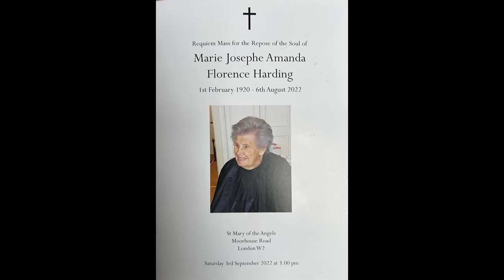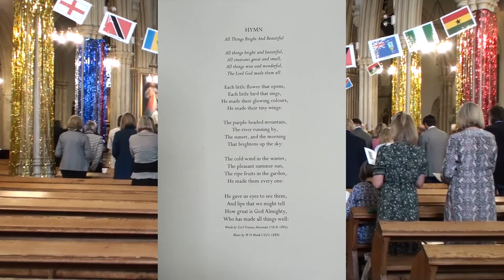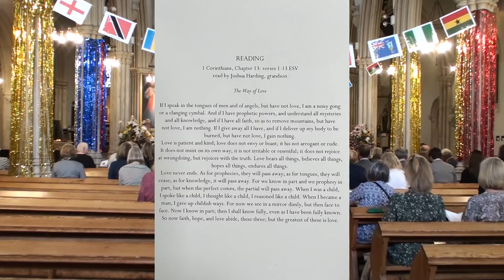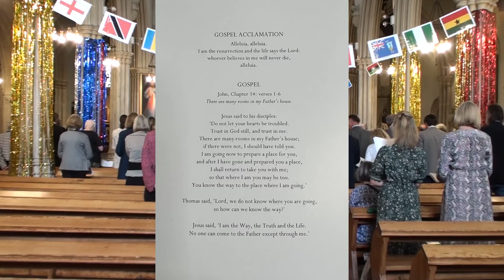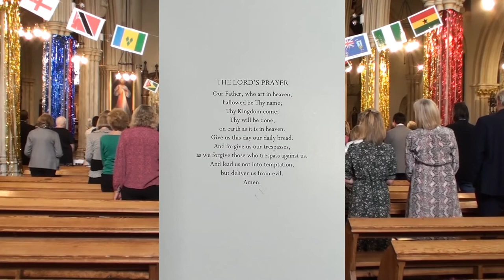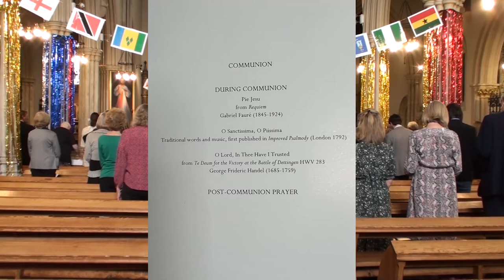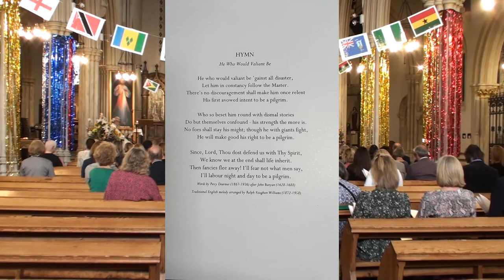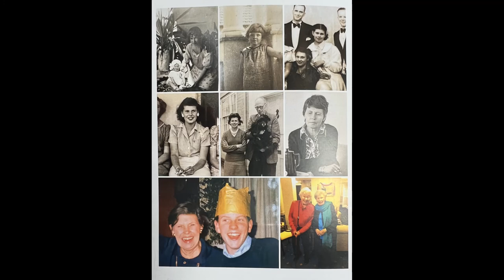Requiem Mass for Florence Harding 3 September 2022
Recorded and uploaded for all those who could not attend